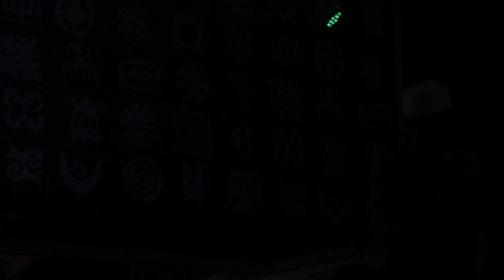WHY WORRY 1